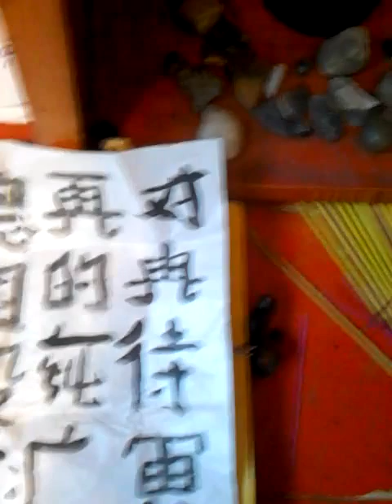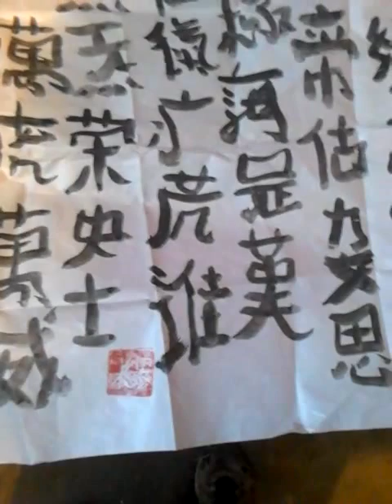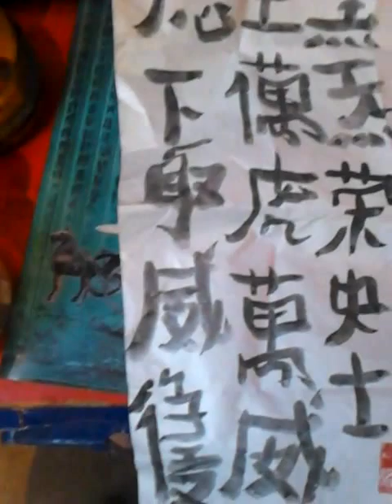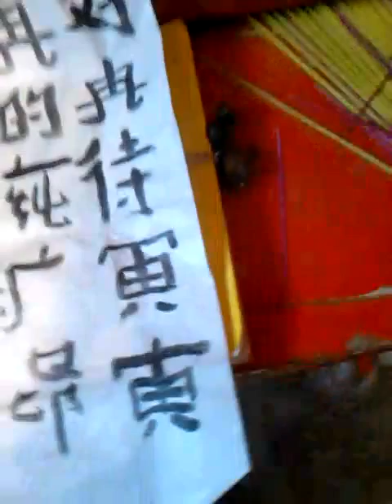kai xiao chie shu yu she he zai kong qwuan nah hai she